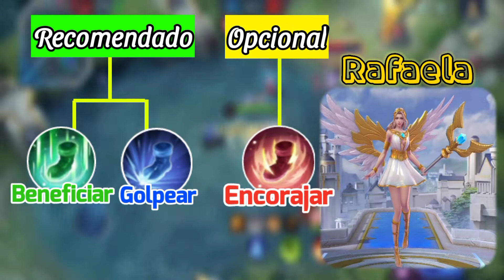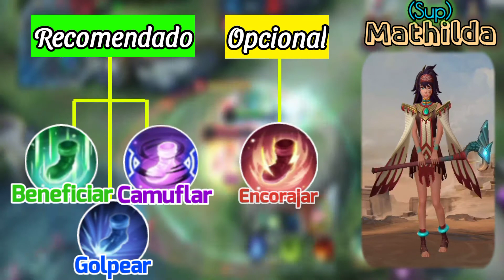MELHORES ENCANTAMENTOS DE BOTAS PARA CADA HERÓI! - (Pt. 1 - Suportes)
⫸  Melhores Encantamentos de Botas para cada Herói! (𝖯𝗍. 1)

♦ Minutagem:♦

• 0:15 - Nana
• 0:38 - Rafaela
• 0:59 - Minotauro
• 1:19 - Lolita
• 1:38 - Estes
• 2:05 - Diggie
• 2:30 - Angela
• 2:53 - Kaja
• 3:16 - Faramis
• 3:39 - Carmilla
• 4:01 - Mathilda

𝄞  𝙈𝙪́𝙨𝙞𝙘𝙖𝙨 𝙪𝙨𝙖𝙙𝙖𝙨 𝙣𝙤 𝙑𝙞𝙙𝙚𝙤  ᵉᵐ ᵒʳᵈᵉᵐ :

• Track: I'm Just Good by Johny Grimes /johny-grimes

⎙ 𝙄𝙣𝙛𝙤𝙧𝙢𝙖𝙘̧𝙤̃𝙚𝙨:

⎆ Cᴇʟᴜʟᴀʀ: “Samsung Galaxy A10s”
⎆ Eᴅɪᴛᴏʀ ᴅᴇ Vɪ́ᴅᴇᴏs: “KineMaster” ᵖʳᵒ
⎆ Gʀᴀᴠᴀᴅᴏʀ ᴅᴇ Tᴇʟᴀ: “Gravador de Tela/Screen Recorder by Kimcy929” (Pʟᴀʏ Sᴛᴏʀᴇ)
⎆ Aʀᴛs: “PicsArt” ᵖʳᵒ
⎆ Eᴅɪᴛᴏʀ: Eu
⎆ Nᴏᴍᴇ: Gustavo
⎆ Iᴅᴀᴅᴇ: 👀

a͟h͟, e͟n͟t͟ã͟o͟ g͟o͟s͟t͟a͟ d͟e͟ d͟e͟s͟c͟r͟i͟ç͟õ͟e͟s͟ n͟ã͟o͟ é͟ m͟e͟s͟m͟o͟?
Se chegou até aqui... aqui vai uma Rosquinha pra você...  ʕっ•ᴥ•ʔっ🍩